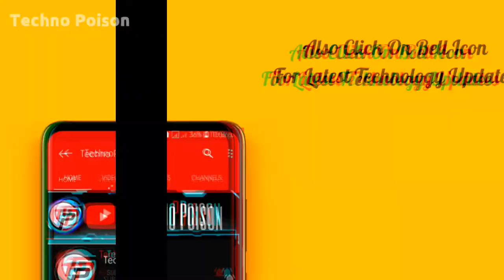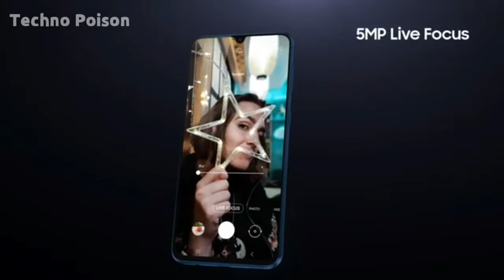Best Gaming Phone Under 20000 in 2020🔥| Camera Phone Under 20k - Gaming Phone Under 25,000 ⚡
Hey everyoone in this i will show you that the shortlisted best ultra with powerful procesor gaming smartphone under 20,000 and 25,000

Buy Any Phones From There Links:-😘
BUY YOUR JABARRR GAMING PHONE
FROM HERE 🔥👇🏻

1.Samsung Galaxy M31 (6GB/128GB)

2.Realme X2 (4GB/64GB)

3.Redmi Note 9 Pro (6GB/128GB)

4.Realme 6 Pro(8GB/128GB)

5.Redmi K20 Pro

so watch the video tll the end and you'll get the answer whats the best for you. all the phones are best in their so just watch and enjoy

LOLove
FROM
TECHNO POISON

 ● KEEP SUPPORTING
  ➲TECHNO POISON➲  ➲➲➲➲➲➲